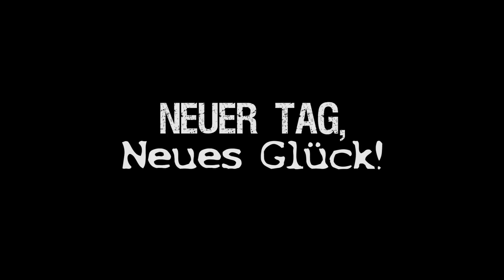#25 Seuche & Pestilenz | Lebendige Welt Staffel 4 | Episode 3 | GUILD WARS 2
▪ Die lebendige Welt Staffel 4 geht weiter und führt unsere Helden in Episode 3 - Lang lebe der Lich weiter auf den Spuren nach Palawa Jokos Plänen
▪ Die Ereignisse schließen an PoF an!

Mit einem Kauf/Herunterladen über meine Reflinks unterstützt Du mich ohne zusätzliche Kosten! Dankeschön :3

Guild Wars, Guild Wars 2, Guild Wars 2: Heart of Thorns, ArenaNet, NCSOFT, das ineinandergreifende NC-Logo und alle damit in Verbindung stehenden Logos und Designs sind Warenzeichen oder eingetragene Warenzeichen der NCSOFT Corporation. Alle anderen Warenzeichen sind das Eigentum ihrer jeweiligen Besitzer.

Folge mir!

Vielen Dank an ArenaNet für die Unterstützung meiner Arbeit mit Guild Wars 2!